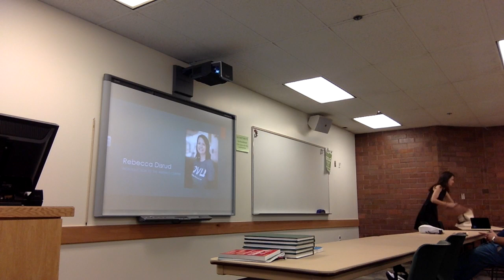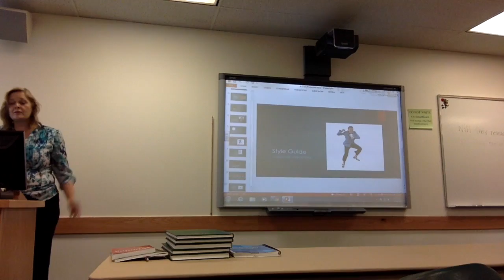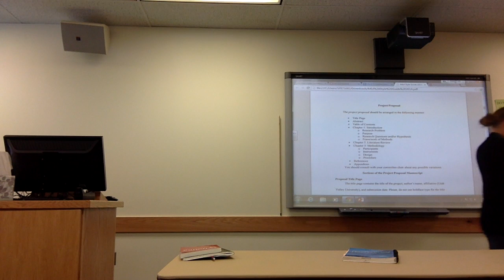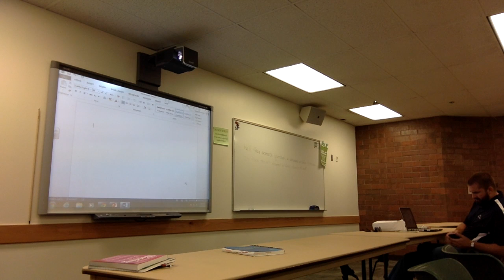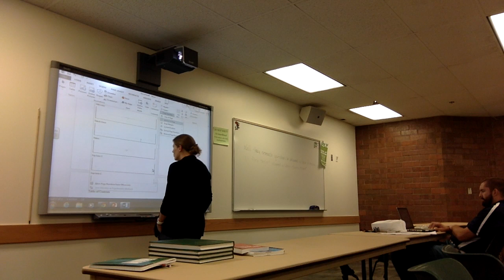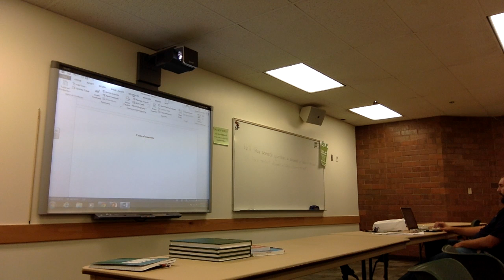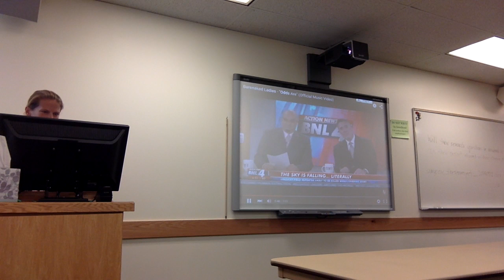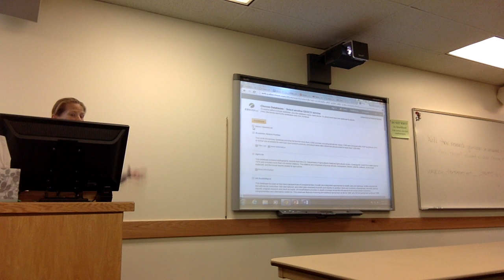EDUC 6200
EDUC 6200 9/2/15